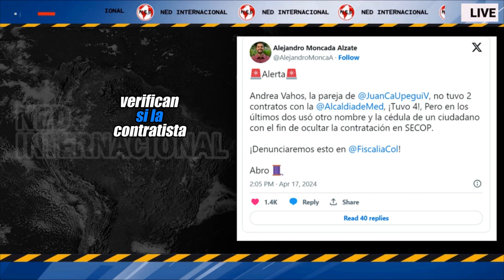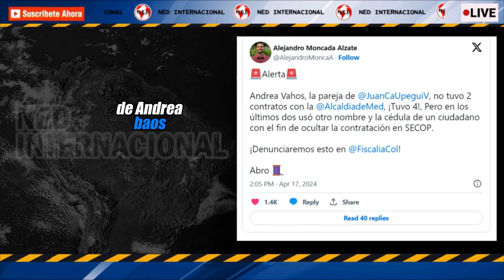ATENCIÓN 🚨 Investigan a Juan Carlos Upegui por contratación de su pareja en la Alcaldía de Medellín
Tras las denuncias publicadas por veedores ciudadanos sobre la contratación de la novia de Juan Carlos Upegui, Andrea Vahos y otras personas de su núcleo familiar con la alcaldía de Medellín, la Procuraduría General de la Nación anunció que abrió indagación preliminar contra funcionarios por establecer de la administración de Daniel Quintero, por presunta celebración indebida de contratos.
LA FM